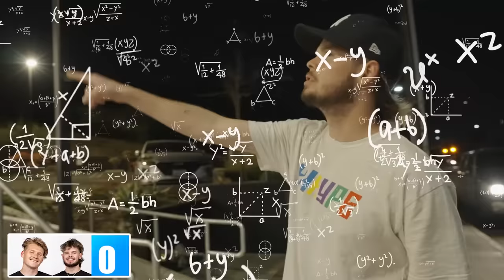INSANE 2HYPE 100T Compound Mini-Golf TRICKSHOT BASKETBALL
This week we hit some of our craziest mini hoop golf shots yet! Shout out to Nadeshot for giving us the keys to the compound so we could do our thing.